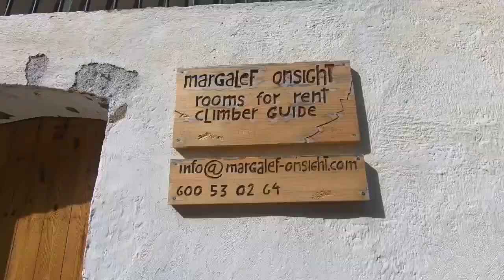Siurana climbing trip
L'olla, el pathi, siuranella, l'erbolari, can melafons ...un viaggio attraverso i settori della stupenda Siurana, paradiso per i climbers dove si vive un atmosfera magica e surreale,socializzazione e divertimento fanno da contorno ai settori più famosi del mondo. il viaggio nella bella Catalunia  continua poi con un pellegrinaggio nelle invernalissime falesie di Margalef...una visita con tuffo a Barcellona prima di riprendere la via di casa.
See you soon in Spain.